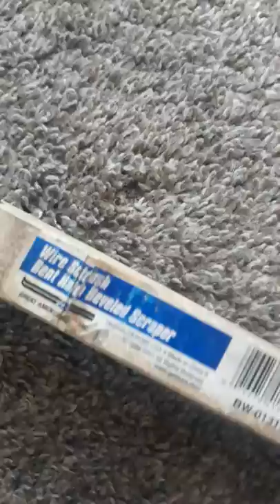Remove Cigarette burns in your carpet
Remove cigarette burns in carpet